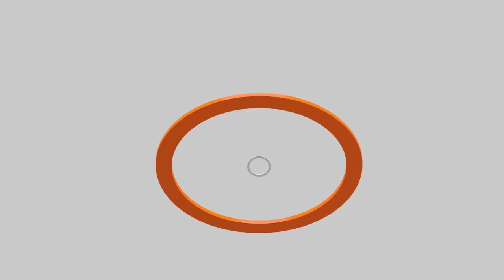ทักษิณหายป่วยกลบข่าวหลบหนี | ถ้าก้าวไกลจับมือเพื่อไทยตั้งรัฐบาล | หวยเกษียณ ลุ้นมีออม | คุยให้คิด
- ลืมการเมือง เพิ่มความสุข
- รัฐบาลผุดไอเดีย "หวยเกษียณ" นวัตกรรมการออม เพื่อมีเงินใช้ในวัยเกษียณ
- ดิจิทัลวอลเล็ต 10,000 บาทมากี่โมง ?
- สื่อต่างชาติจับตา รัฐบาลคุม
- จับตา ศาลรัฐธรรมนูญ พิจารณากรณี "เศรษฐา- ยุบพรรคก้าวไกล"
- ทักษิณ หายป่วย ปรากฏตัวกลบข่าวหนีไปต่างประเทศ !
- วิเคราะห์สถานการณ์ 18 มิถุนายน จะเกิดอะไรขึ้น หากทักษิณไปศาล
- วิเคราะห์ความเป็นไปได้ “ก้าวไกล” จับมือ “เพื่อไทย” ตั้งรัฐบาล !
- แรงกระเพื่อม วิษณุ ในวงล้อมเพื่อไทย